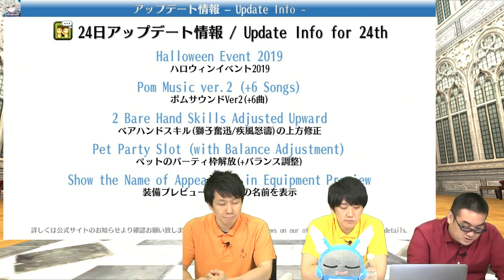【Toram Online | トーラムオンライン】 最新情報 / Info for October 2019 (2019年10月23日放送)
この動画は、2019年10月23日(水)のビモチャン生放送で発表した
「トーラム最新情報」で、ご紹介の部分を抜粋した動画になります。

▼24日アップデート情報
・ハロウィンイベント2019
・ポムサウンドVer2(+6曲)
・ベアハンドスキル(獅子奮迅/疾風怒濤)の上方修正
・ペットのパーティ枠解放(+バランス調整)
・装備プレビューに見た目の名前を表示

▼Update Info for 24th
・Halloween Event 2019
・Pom Music ver.2 (+6 Songs)
・2 Bare Hand Skills Adjusted Upward
・Pet Party Slot (with Balance Adjustment)
・Show the Name of Appearance in Equipment Preview
Please refer to the news on our official website for more details.

■トーラムオンラインについてはコチラ！
[ハッシュタグ]

■ビモチャンについてはコチラ！
[ハッシュタグ]

ビモチャン では、 アソビモゲームにまつわるスクショ＆写真＆イラストを番組でご紹介してます♪
トーラム 放送でご紹介された方には、
ボス戦で役立つ「アルティメット/レジェンダリ/スーパーレアジェム」のいずれかをプレゼント！
ビモショ をつけてご投稿ください(∩´∀｀)∩